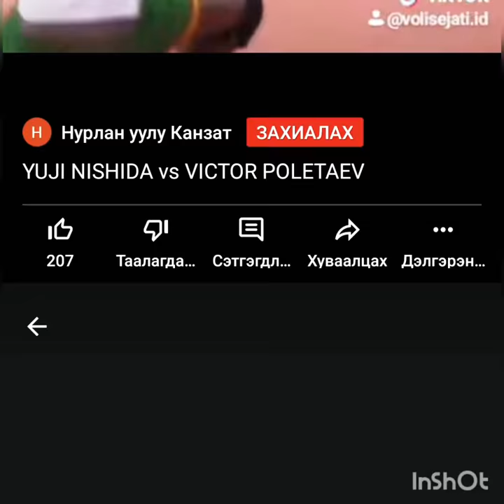Tik Tok her playing volleyball Yuji Nishita and Vector Poletaev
Tik Tok Haiyuu anime